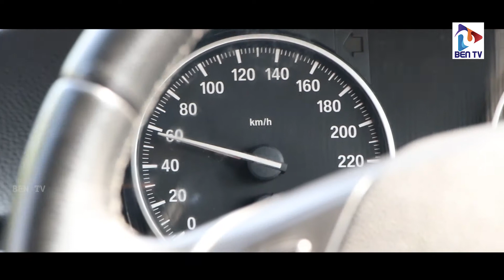Moto trends EP2 2010 BMW 320d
Official YouTube page of Best Entertainment Network ( BEN TV )